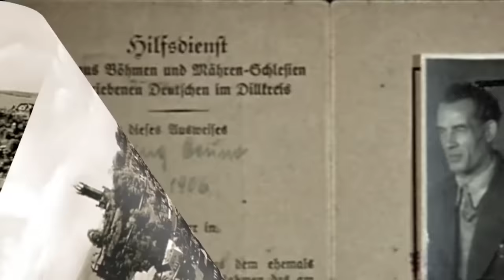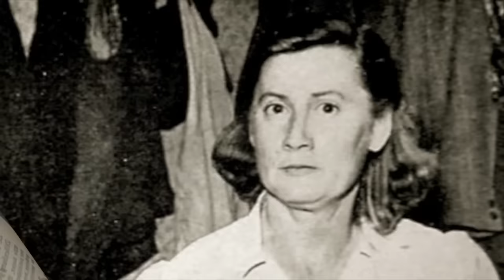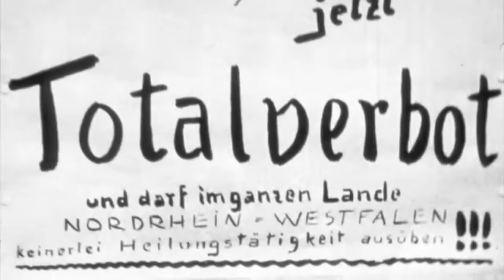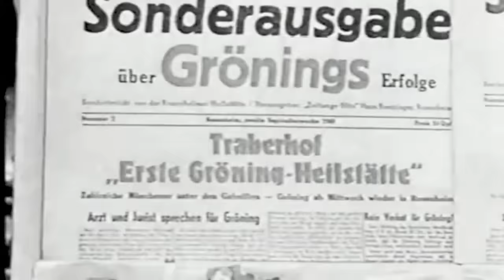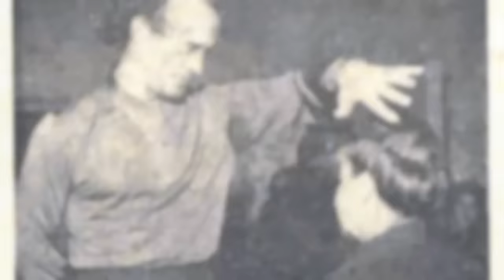Bruno Gröning Meditation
Stationen aus dem Leben Bruno Grönings - Lasst die Bilder und die Musik für sich sprechen.

Stations in the life of Bruno Gröning - let the photos and music speak for themselves...

Станции в жизни Бруно Грёнинга - пусть фотографии и музыка говорят сами за себя ...